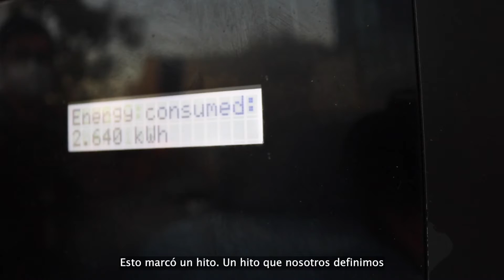CasosDeÉxito: SONDA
En Colbún Soluciones acompañamos y asesoramos a nuestro cliente SONDA con energía 100% renovable y la obtención de certificación LEED para su edificio KUDOS con los que contribuimos al cumplimiento de sus objetivos sustentables 💡🌳.

¿Quieres unirte a la revolución de la sustentabilidad? Contáctanos y crearemos soluciones energéticas adaptadas al desafío de tu empresa.